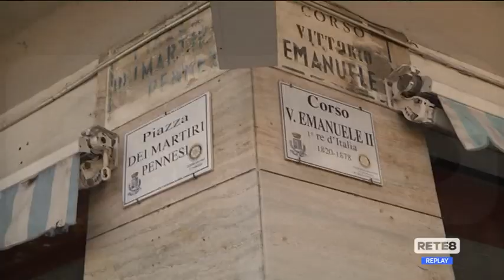Pescara - "Far west in pieno centro"